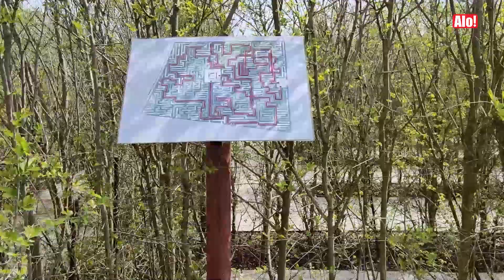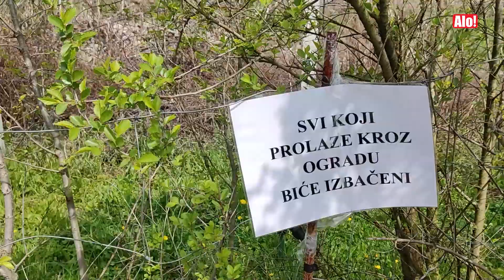GDE JE IZLAZ?! DRAMATIČAN SNIMAK IZ BATOČINE Ekipa Alo! izgubljena u Lavirintu "Bora"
Najveći lavirint na Balkanu

Lavirint predstavlja centralni deo zabavnog kompleksa "Bora Lavirint". Svojom površinom i dužinom izlazne staze svrstava se u jedan od najvećih lavirinata Evrope. Pažljivo osmišljen i dizajniran. Ekipa Alo! ušla je u lavirint i probala da pronađe izlaz. Pogledajte šta se dogodilo!